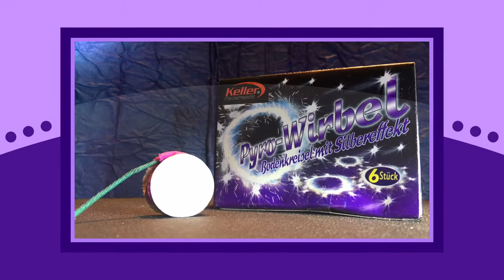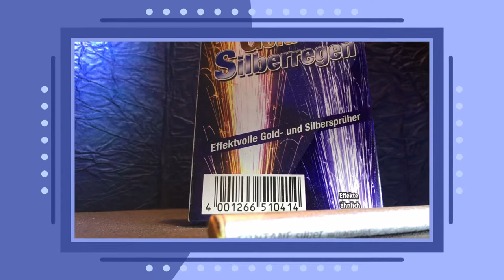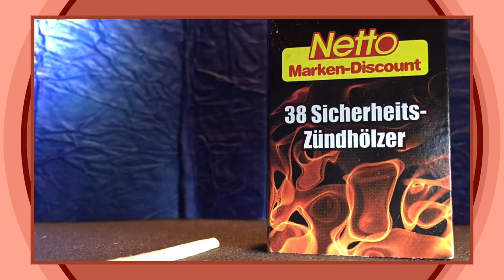Kaminfeuerwerk - Die Komparsen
Ich bedanke mich bei den Mitwirkenden...

Schnitt und Bearbeitung:

Hauptsächlich komplett auf dem iPhone 6s plus, also Kamera 1, mithilfe folgender Apps: